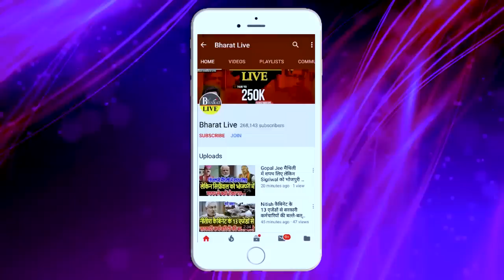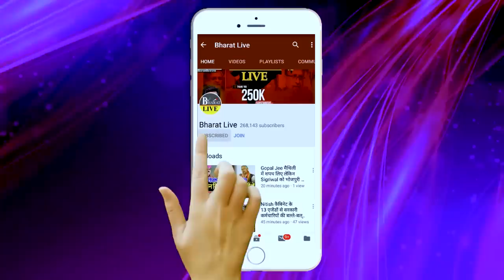गेम बड़ा है! चिराग़ के लिए NDA में नो मोर स्पेस पारस का हाजीपुर छोड़ने से इनकारबिना चिराग़ भाजपा की